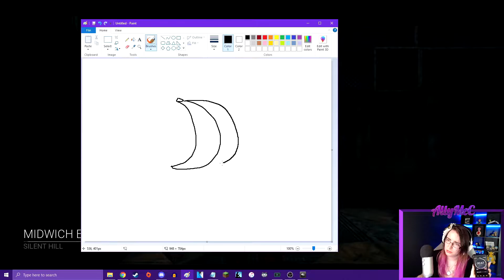When killers rely too much on NOED... || Dead By Daylight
It was a plan. Not a good plan, but a plan...